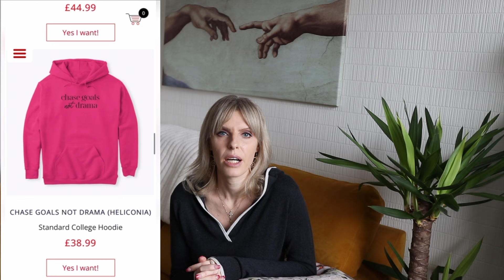LET HIM LEAD YOU AND HE WILL LOVE YOU FOREVER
These are the 8 ways and how you should let a man lead you if you would like him to love you forever.

00:00 Intro
01:25 Let him initiate the dates
02:47 Let him initiate the speed of dating
04:16 Let Him initiate the introduction of the families
05:31 Do not do things that you do not like
06:53 Emotional control
09:53 Let him lead you with affection
11:51 Let him lead the texting speed
14:31 It is up to him to decide are you a Queen or not

SELF LOVE / Games Men Play/ Texting video / How to get your ex back/ How to set in healthy boundaries

Self Awareness Test "Are You A High Value or Low-value Woman"